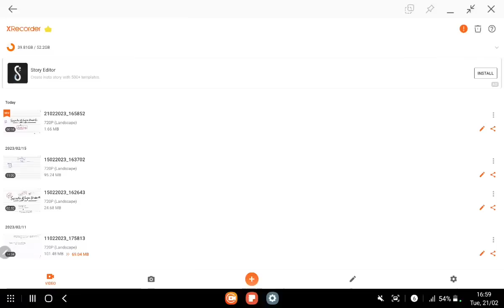Never quit attitude of toppers | Champion mindset For IAS/RAS